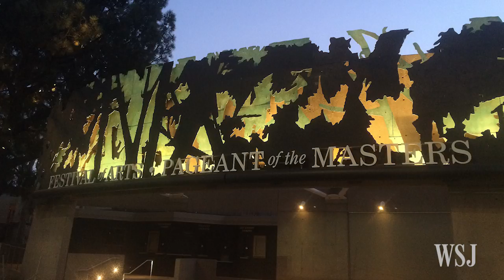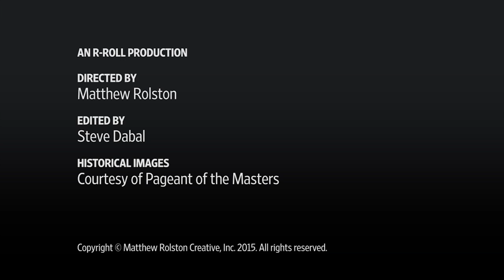Pageant of the Masters Brings Art to Life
The annual Pageant of the Masters in Laguna Beach, Calif., presents tableaux vivant of actors portraying famous works of art. This year’s production includes a rendition of Winslow Homers’s "The Country School." Photo: Matthew Rolston for The Wall Street Journal.